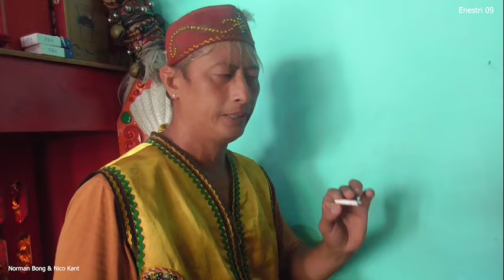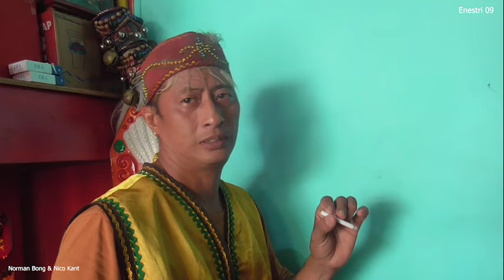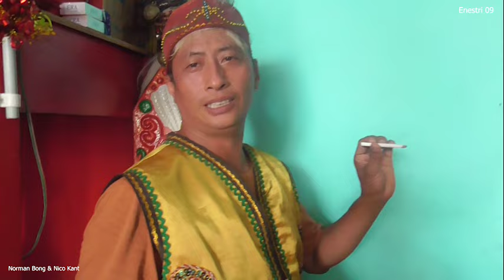PANGLIMA SAJAKAH MASUK KE RAGA SUHU ACHAI DIPERKIRAKAN TAHUN 1987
terima kasih anda telah menonton video ini semoga bermanfaat